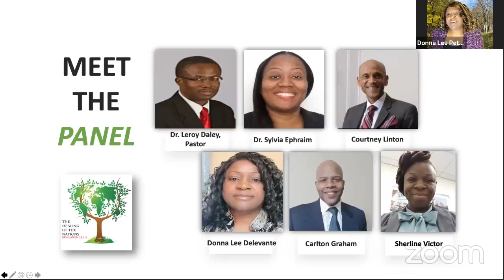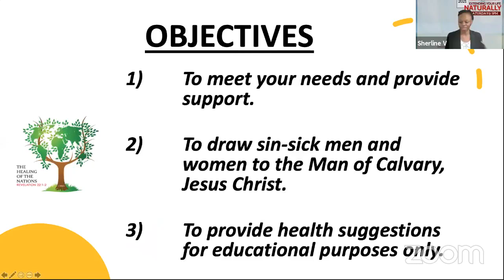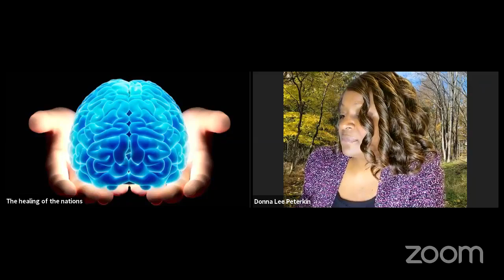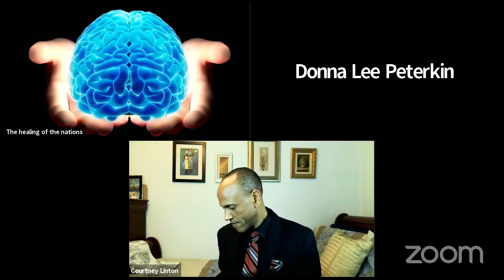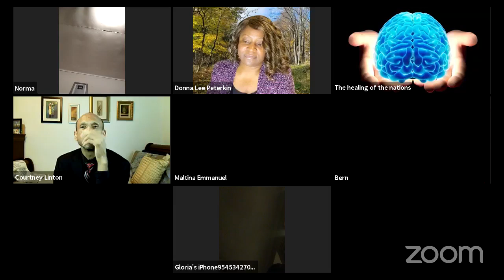Alzheimers Awareness Presenter, Dawn Jenkins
Healing of the Nations
Extending Your Life Naturally Saturday Afternoon Program
Saturdays at 5pm weekly